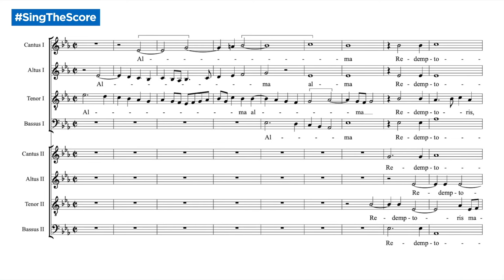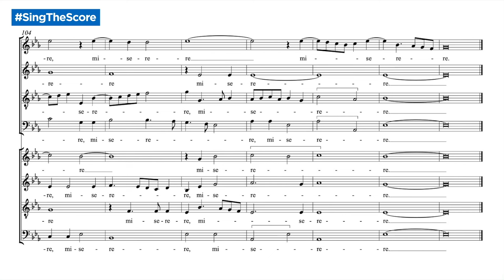JustTheScore : Victoria - Alma Redemptoris Mater - I Fagiolini (Score Video)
Sung by I Fagiolini: Anna Crookes, Clare Wilkinson, Matthew Long, Greg Skidmore, Charlotte Mobbs, Richard Wyn Roberts, Nicholas Hurndall Smith, Charles Gibbs. From 'Leonardo - Shaping the Invisible' on CORO.